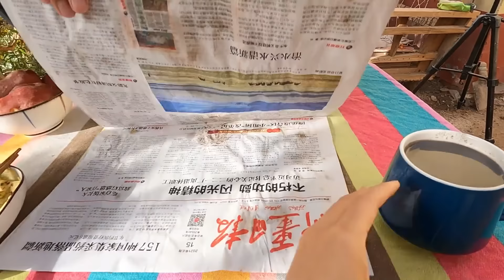两人一狗一鸡田园生活好惬意，葡萄树下给老徐理发，看有没有进步